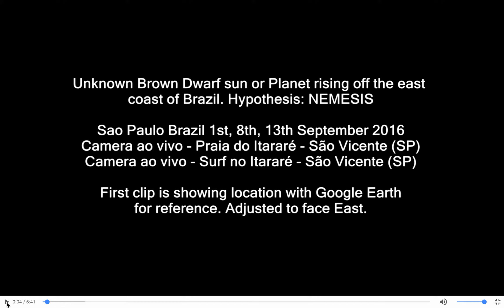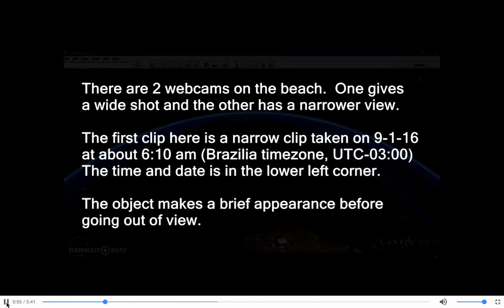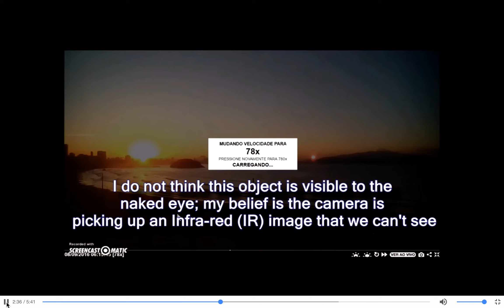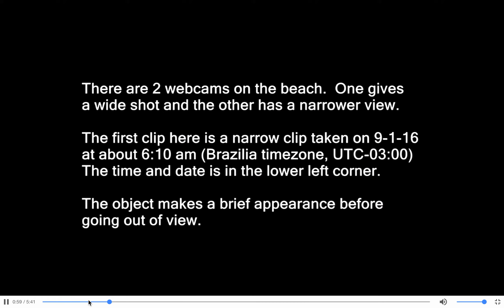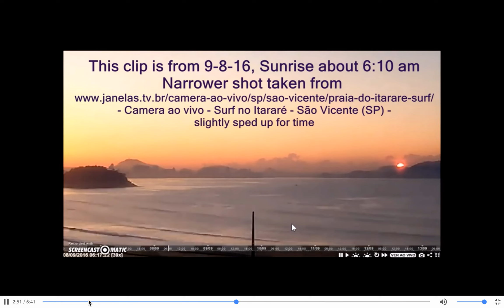Brazil: Star in the horizon Part 2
Share this with those of your contacts who are proficient @ maths or with accountants. Please also share with our beloved Ulama.